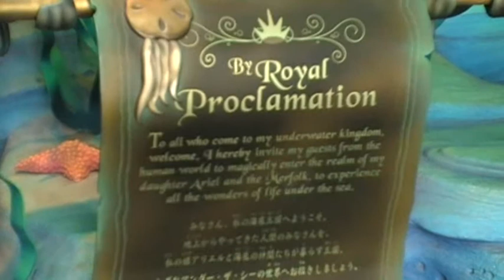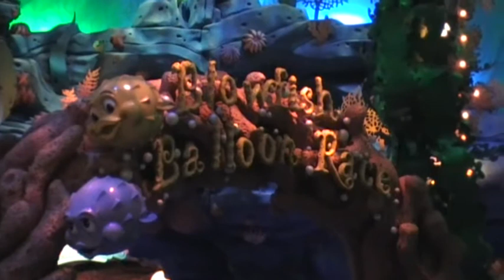DisneySea - Mermaid Lagoon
Mermaid Lagoon is the land in Tokyo DisneySea themed on characters from The Little Mermaid, with a large indoor section called Triton's Kingdom filled with rides for kids (we went on Blowfish Balloon Race) and includes a shop that is actually inside a whale.